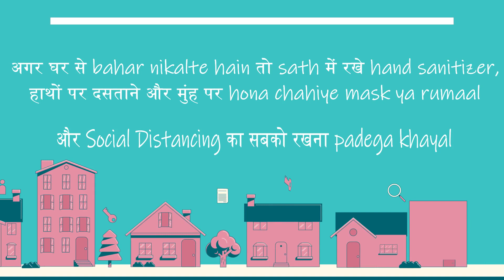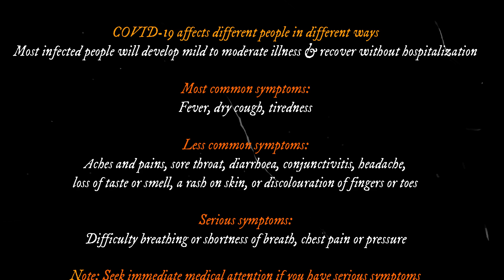Poem On Coronavirus Safety Measures : Stay Safe, Be Prepared | Trending Video | COVID-19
🙏 Coronavirus Safety Measures Through Poem 🙏

Hey! Welcome 🙏 To India’s first One-Of-A-Kind and State-Of-The-Art youth website that covers everything that youngsters hunt for. We understand 21st-century youth and their needs very well.

www. Babe N Dude.com brings you all the Top Trending News, Viral Stories, Blogs on Travel, Food, Technology, Lifestyle, Humor, Sports, Beauty, Fitness, Health, Career, Fashion, Sex, Relationship, Nutrition, Recipes, and whatnot.

                          🤝We look forward to assisting you🤝
                                  Tang The Trend, Be The Trend

*If you’re at home, then maintain cleanliness and hygiene at home
*Wash your hands before eating
*When you cough or sneeze, cover your mouth and nose with tissue paper
*Keep your bathrooms, toilets, sinks, counters, and showers as germ-free as possible
*If you step out of home, take alcohol-based hand sanitizers along
*Wear gloves or face masks and follow social distancing
*If you go office, keep your laptop, keyboard, mobile, desk clean
*Do not hug or shake hands, Maintain distance from other people
*If you go market, then sanitize your hands if you exchange goods or cash

Last but not least - Spread Awareness, Not Panic🙏